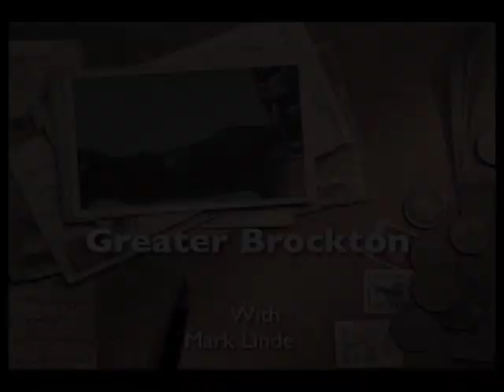Greater Brockton - Mary Waldron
4th Annual John Waldron Wiffle Ball Tournament